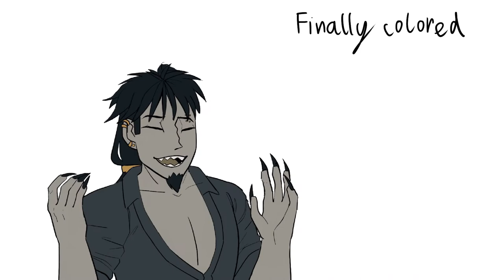Animated practice short - Barren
12 second of animations with 30 fps
Took me about 1 month or more weeks. This is all self study so it won't look as nice, it maybe smooth but to me it 's just messy, plenty of messy stuff, but I'm proud of myself to put my passion into it.
It's not the best but not the worst, I'll improve in the long run!

Here's my guy Barren the garbage man, my own character for BTD oc, hope you guy enjoy this!

Animated with Photoshop CC 2019
Song : Quick Musical Doodles-Two Feet (slowed)